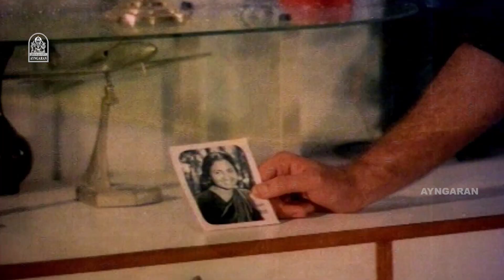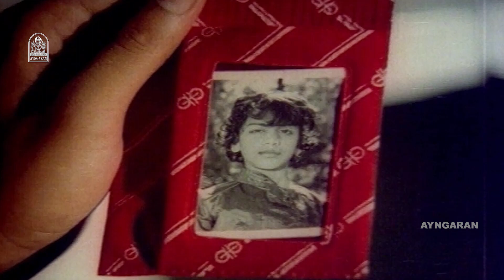உங்க ஞாபக மறதிக்கு ஒரு அளவே இல்லையா ? |Engal Kural HD | Arjun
ayngaran- Watch Engal Anna HD Movie Scenes featuring Vijayakanth, Prabhu Deva, Pandiarajan, Vadivelu, Namitha, Swarnamalya, Indraja. Engal Anna is a 2004 Tamil comedy-drama film directed by Siddique. Engal Anna's music was composed by Deva and the cinematography was by Anandakuttan.

Produced by :  Vijayakanth

Starring
Vijayakanth
Prabhu Deva
Pandiarajan
Vadivelu
 Namitha
Swarnamalya
Indraja

Cinematography by :  Anandakuttan

Edited by
T. R. Sekar
K. R. Gowrishankar